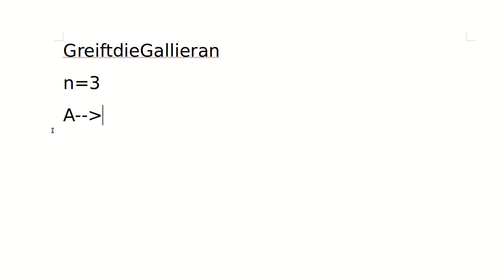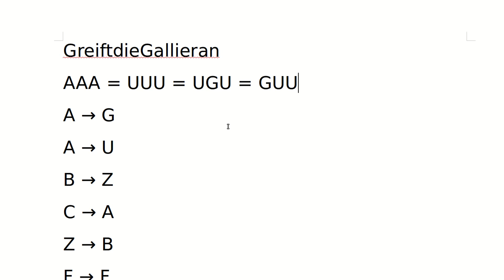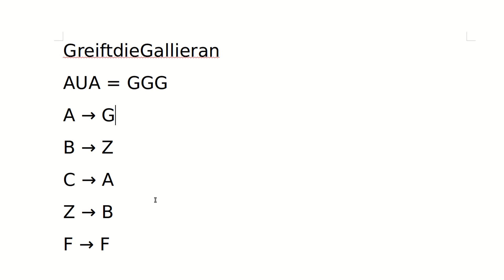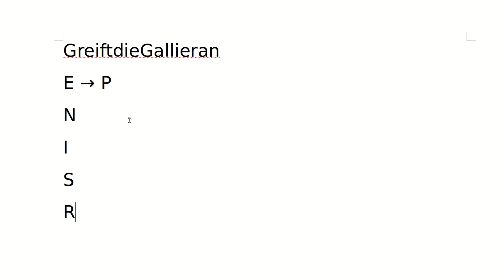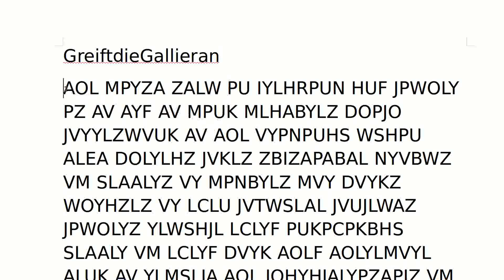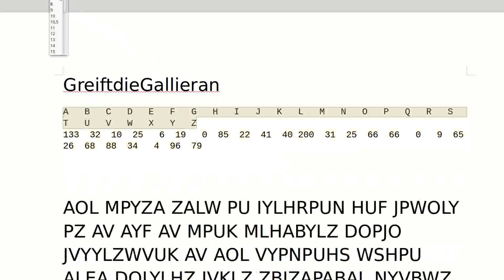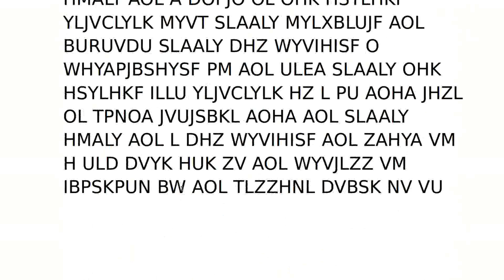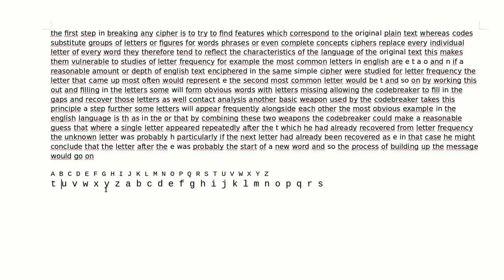Kryptographie #2 - Monoalphabetische Ersetzung und die Häufigkeitsanalyse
In diesem Tutorial zeige ich euch eine Weiterentwicklung der Caesar Cipher und wie sie geknackt werden kann.